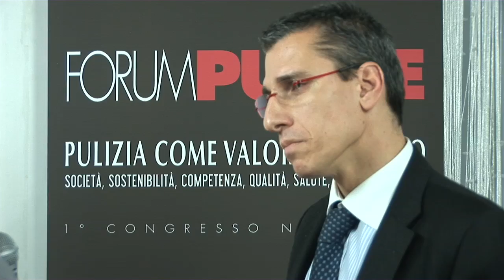Forum Pulire | Matteo Marino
Intervista a Matteo Marino
Presidente AfidampFAB